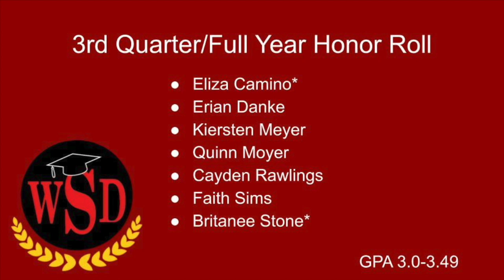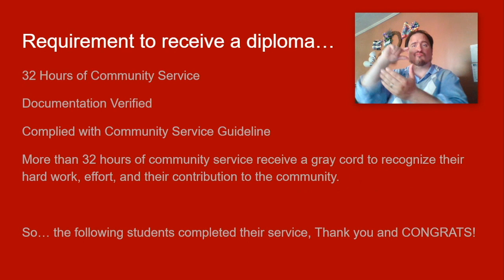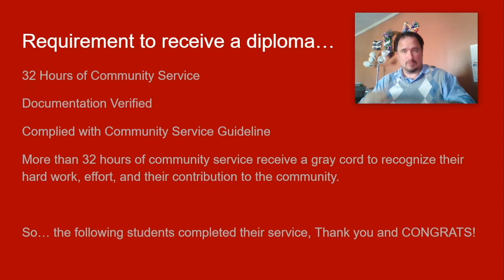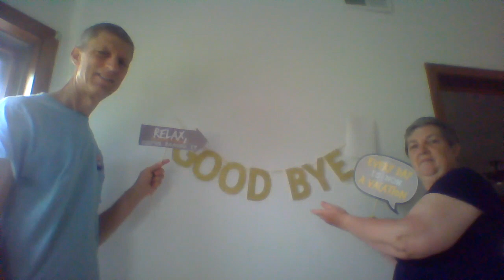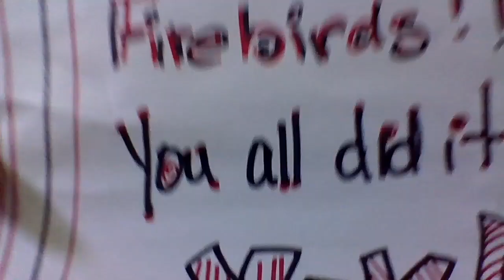2019-2020 End of Year High School Awards Program